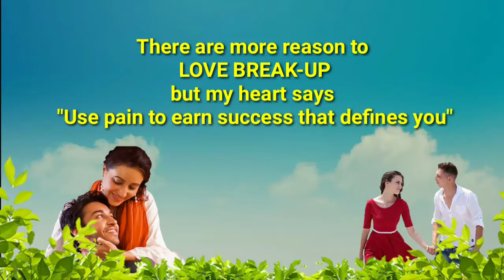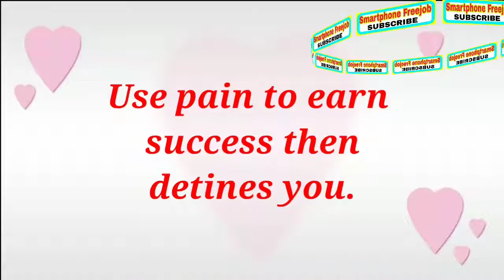Based on a true love story, देखने के बाद आपको सफलता मिलेगी, in Hindi, video editing,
Welcome to YouTube channel*smartphone FreejobWhy do love break up?
प्यार क्यों टूट गया? वीडियो को कृपया नीचे टिप्पणी